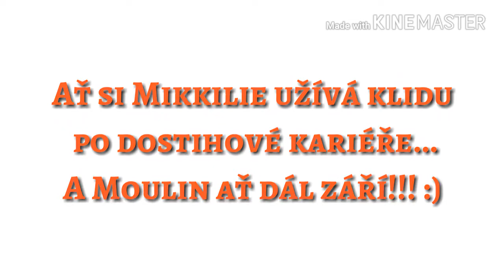Mikkilie&Moula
Video se nepovedlo ale aspoň něco :/